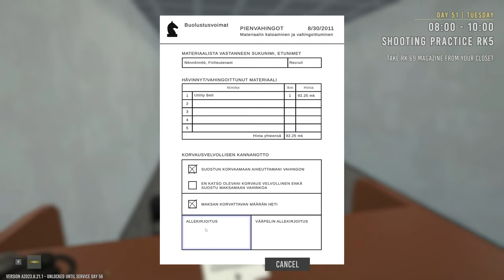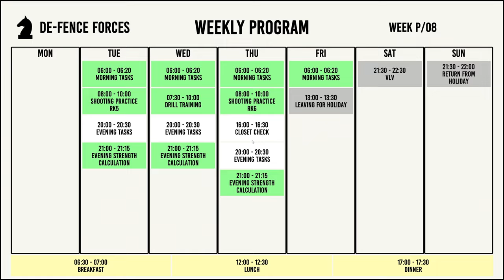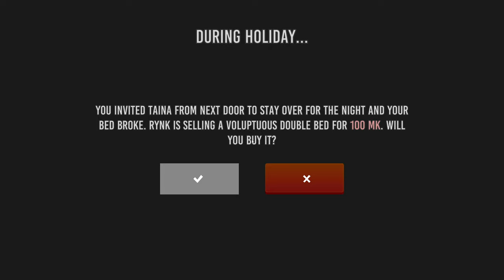FINNISH ARMY SIMULATOR | Longplay Walkthrough | Full Game | Week 8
☠️ My Channel Focuses On This Type Of Videos:

- Full Games
- Gameplays
- Intros
- Endings
- Game Movies
- Musics